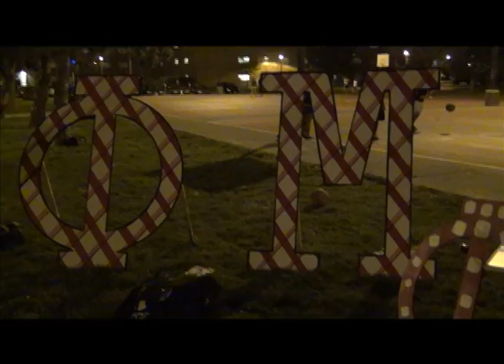BGSU Greek Life Documentary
This is a documentary of Greek Life on the campus of Bowling Green State University.